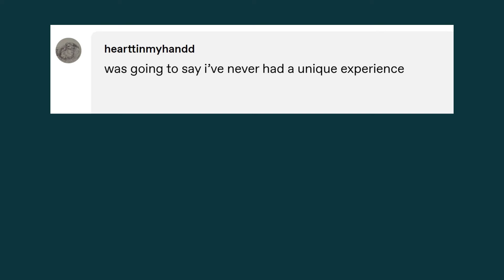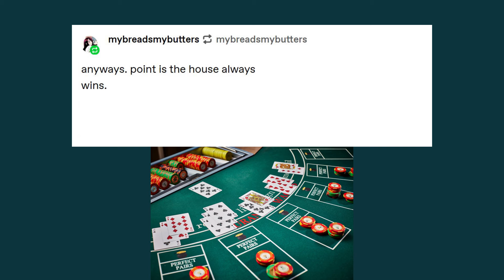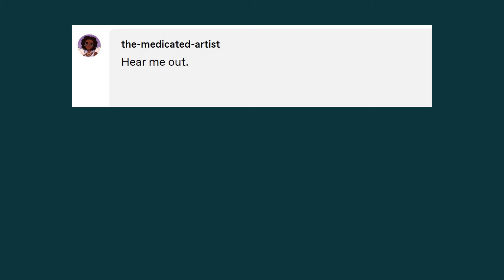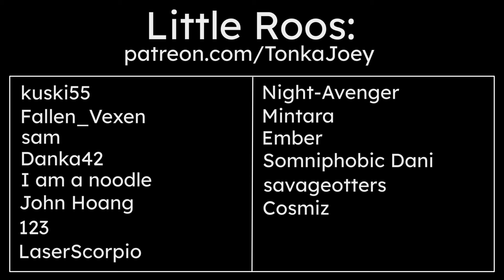Wattpad in Real Life // Tumblr Story Time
When your life is more dramatic than a Wattpad romance story or the most dramatic fanfiction you can dream of.

This isn't even the full story... Check out the original post here to see the rest!